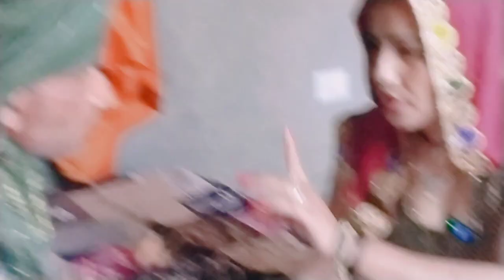काम चोर बहु ने सरसो लावणी आते ही चुड़ैल का साहा आगया #🫥🫥😛😝@Mukeshdevi810